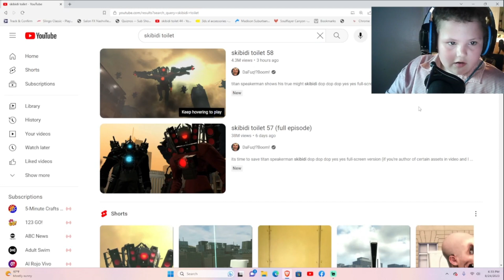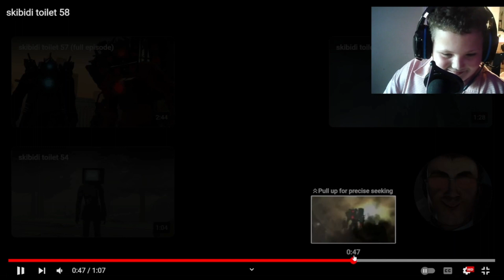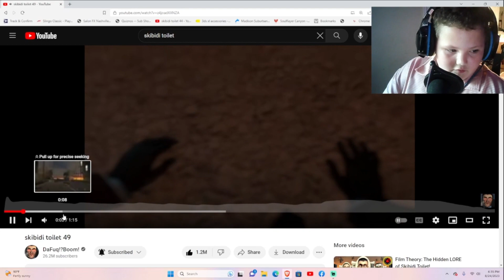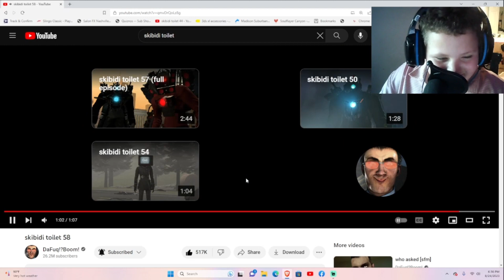skibidi toilet 58 m'i reaction